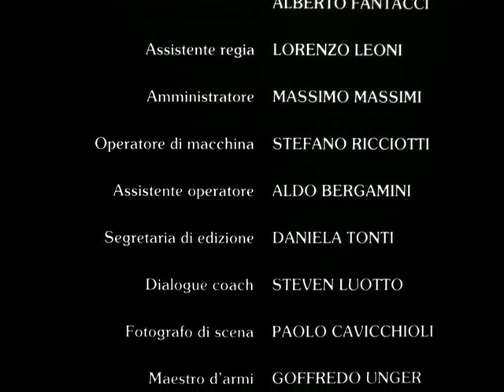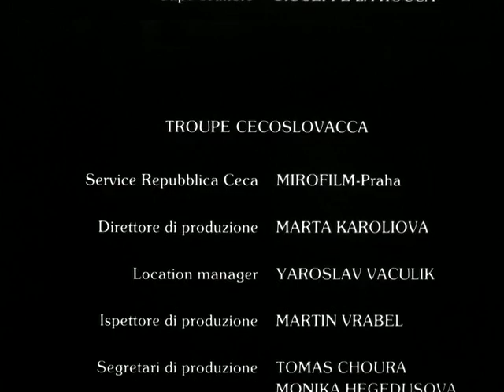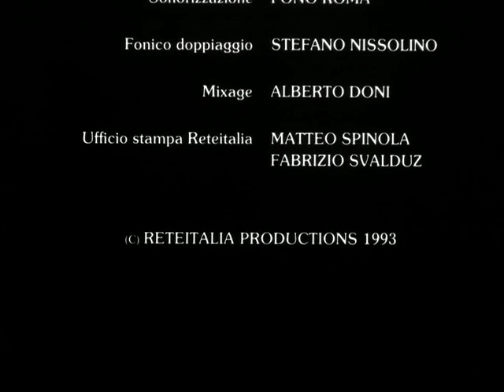The Cave of the Golden Rose 3 @ Fantaghirò 3 (1993) Part 1 [English Sub]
Fantaghirò, alternately titled The Cave of the Golden Rose (La Grotta della Rosa d'Oro), is an Italian fantasy series consisting of five television films directed by Lamberto Bava and released between 1991 and 1996.